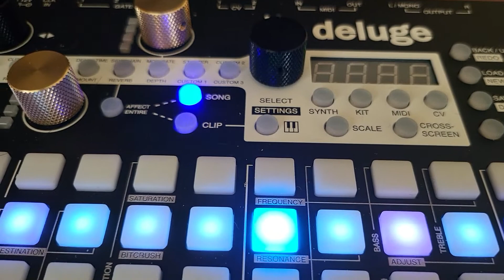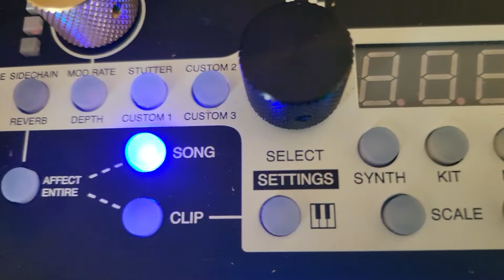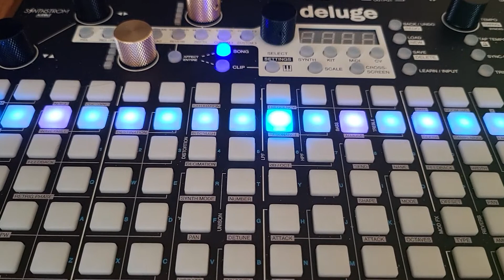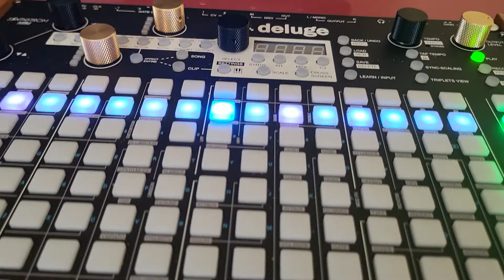Misty Deluge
A composition nspired by the morning mist... on the Deluge